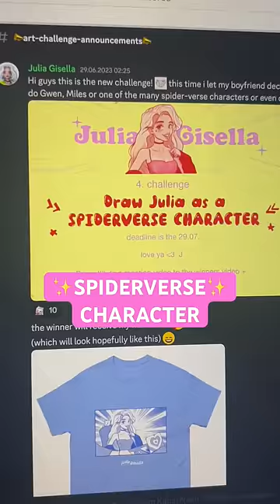i challenged my FOLLOWERS to draw me as a ✨SPIDERVERSE character✨..and i am Shooook😳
🎨 become a CHANNEL MEMBER to unlock these features:
- access to private discord group
- join art challenges (winner gets a shoutout)
- access to finished artworks
- access to raw sketches & more

x